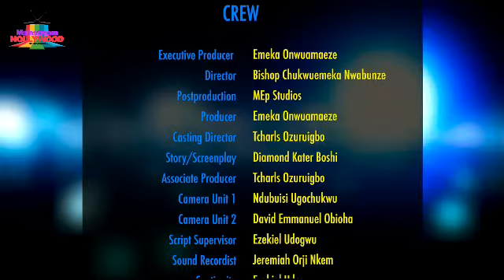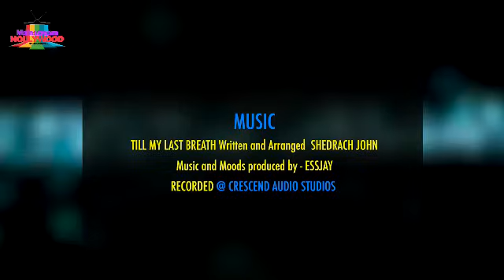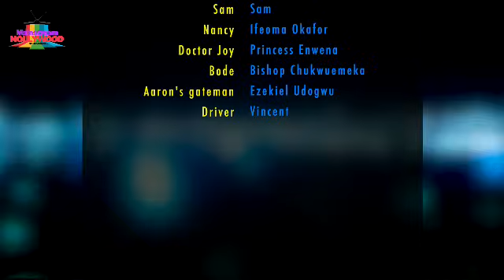WATCH THIS MOVIE IF YOU WANT A PERFECT MARRIAGE ALSO HOW TO VALUE WHAT YOU HAVE (2024 TRENDING MOVIE